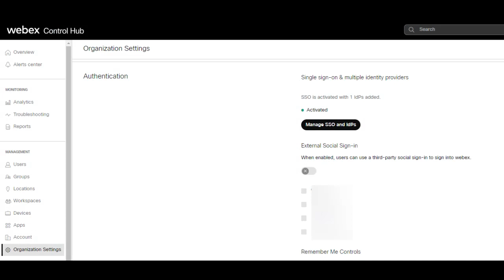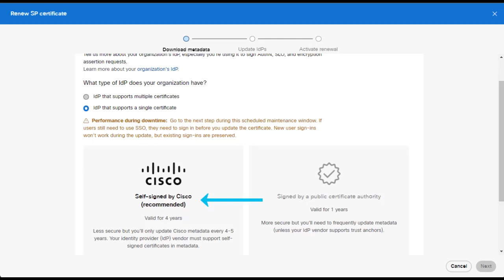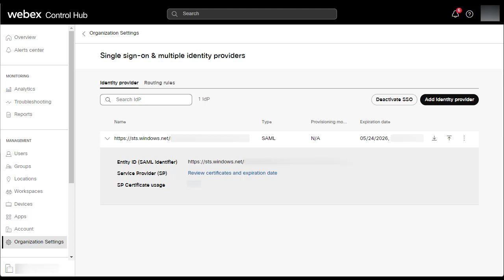Update Webex SP Certificate for Azure SSO | Webex Identity Management Guide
In this Cisco Tech Talk, we walk through how to update the Webex Service Provider (SP) certificate for Azure Active Directory Single Sign-On (SSO). Keeping SP certificates up to date ensures uninterrupted login experiences and maintains a secure authentication environment across your Webex organization.

  What you’ll learn in this video:
  – How to locate and update your SP certificate in Azure
  – How to prevent SSO login failures due to certificate expiration
  – Best practices for validating and rotating Webex SSO certificates

  SP certificate management is a critical part of any identity lifecycle. This video shows how to renew certificates and protect secure access for Webex users.